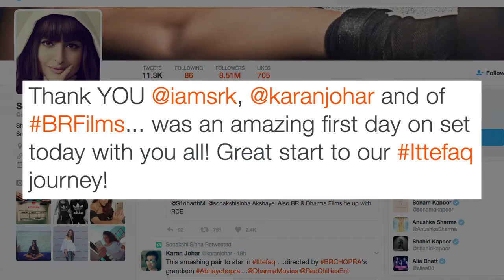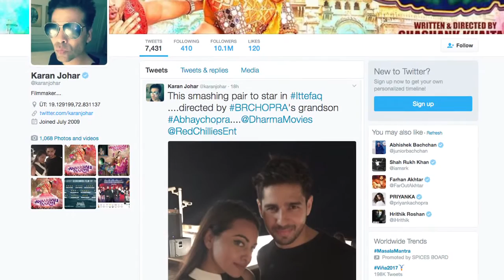Shah Rukh Khan's tips for ‘Ittefaq’ with Sonakshi & Sidharth !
The shoot of Sidharth Malhotra and Sonakshi Sinha starrer "Ittefaq' -- a recreation of the late Yash Chopra's eponymous 1969 directorial -- began on Monday, with superstar Shah Rukh Khan giving his creative inputs on the set.